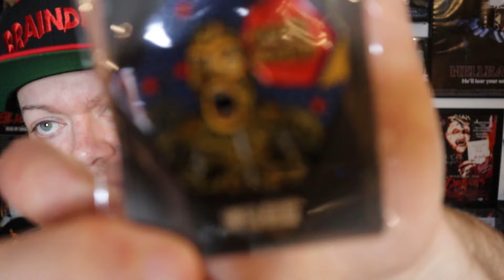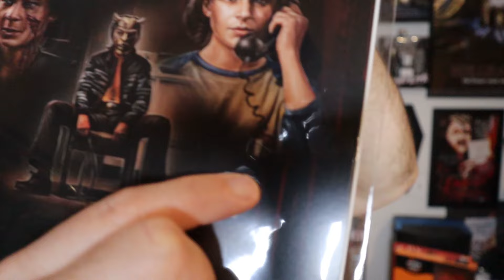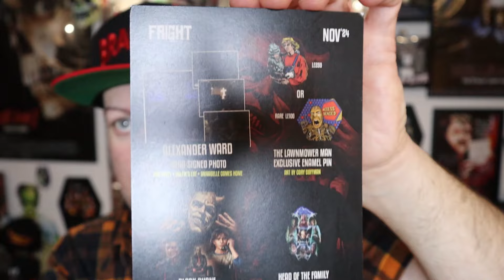Zobie Fright Pack November 2024 Unboxing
This is probably the earliest i have seen a Zobie box hit me. I was very surprised by that and by this months box!

What did you think of this months box?

Amazon storefront
CSR Collectibles: hfiendpdxcode ($5 off at checkout)